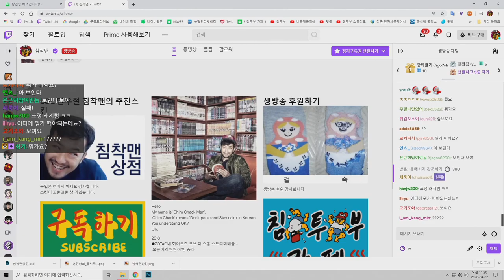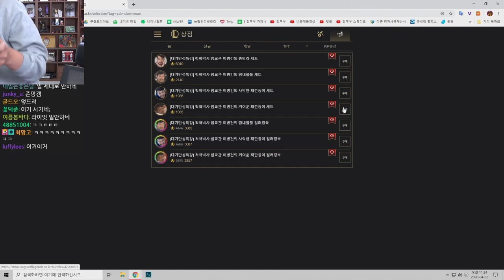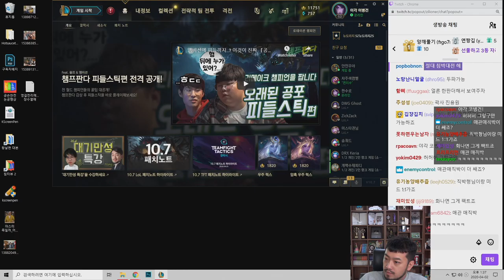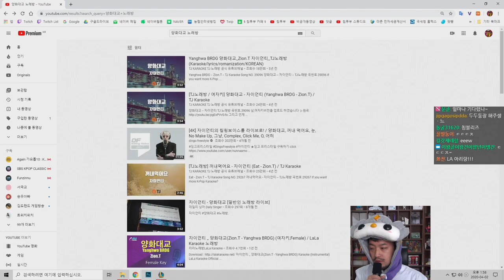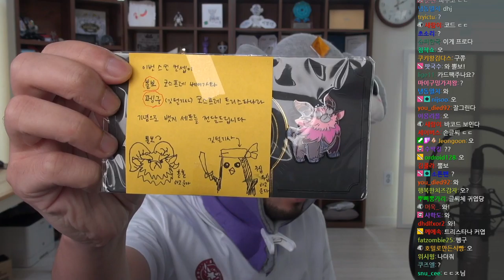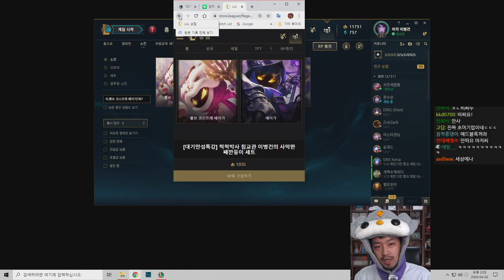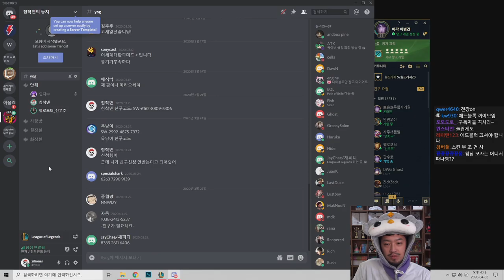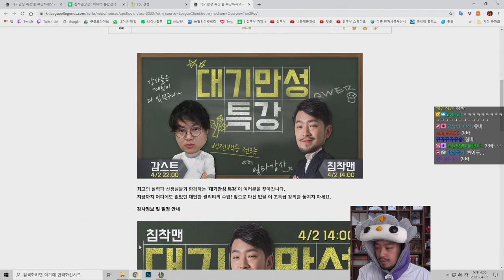2020년 04월 02일 | 왕날편, 김치사발면 먹방, 전장, 노래방, 롤